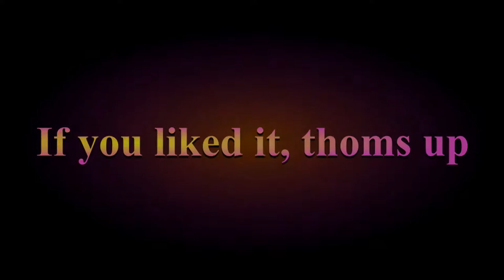beginning of a new lifestyle?? ep1. Sailing Finnish lake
Finnish family of four discovering sailing. Learning to sail in middle of Finland, lake Keitele. Footage from our first steps in season 2019.

Language: English
subtitles: English and Finnish